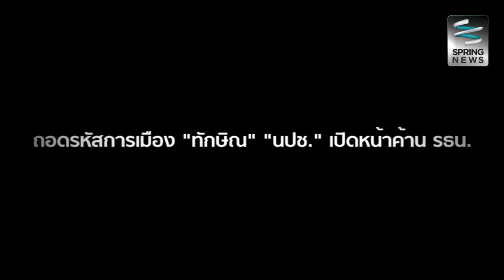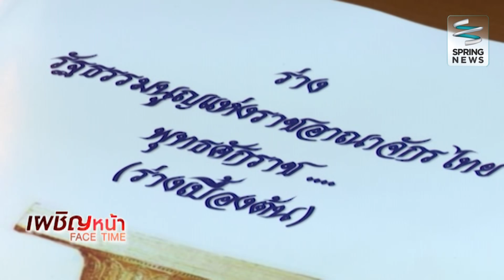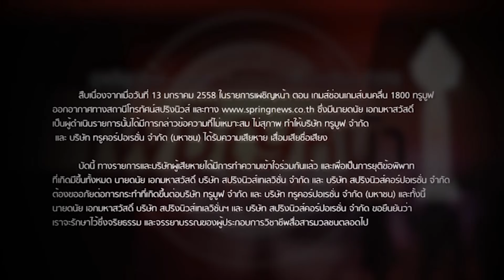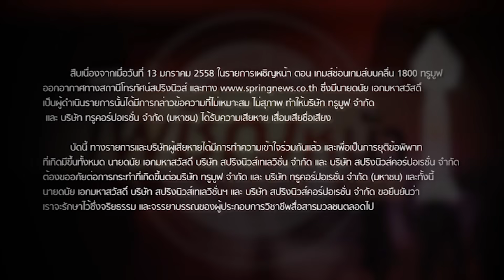เผชิญหน้า 25/2/59 : ถอดรหัสการเมือง! "ทักษิณ-นปช." เปิดหน้าค้าน รธน.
รายการ เผชิญหน้า Face Time วันพฤหัสบดีที่ 25 กุมภาพันธ์ 2559 เวลา 20.00 น. พบกับแขกรับเชิญ คุณณัฐวุฒิ ใสยเกื้อ (เลขาธิการแนวร่วมประชาธิปไตยต่อต้านเผด็จการแห่งชาติ (นปช.)  ที่มาตอบทุกโจทย์ ตอบทุกคำถามพร้อมเปิดประเด็น ถอดรหัสการเมือง! "ทักษิณ-นปช." เปิดหน้าค้าน รธน.  ดำเนินรายการโดย "ดนัย เอกมหาสวัสดิ์"

ติดตามรายการ "เผชิญหน้า" เป็นประจำทุกวันจันทร์ - พฤหัสบดี เวลา 20.05 น.
และประจำทุกวันศุกร์ เวลา 19.45 น. เป็นต้นไป